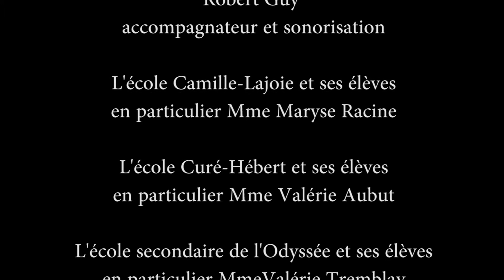Tournée musicale Saguenay-Lac-Saint-Jean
Voici une courte vidéo cherchant à résumer l'expérience vécue par la classe de VM5 au pays des bleuets.  Merci pour votre bel accueil!